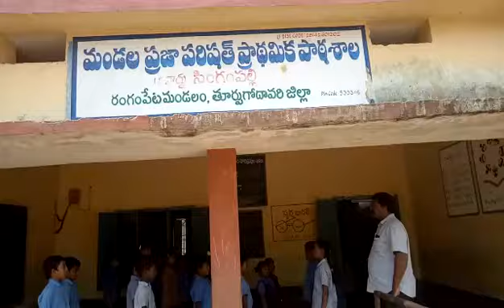MPPS SINGAMPALLI( SPL) SINGAMPALLI COMPLEX, RANGAMPETA MANDAL, EGDT, SANSKRIT LANGUAGE